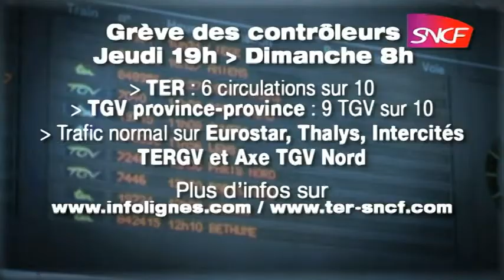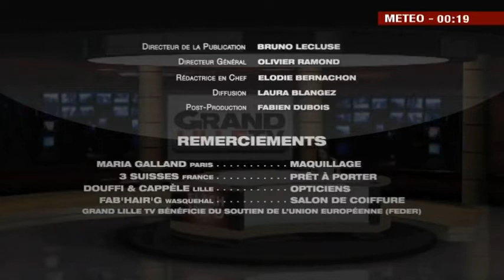Edition du Matin (1/2) du 05/12/2014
Sites webs/blogs, copiez cette vidéo avec le bouton "Intégrer" !